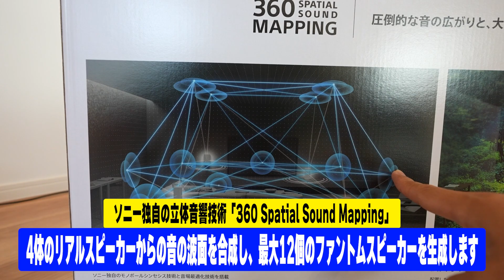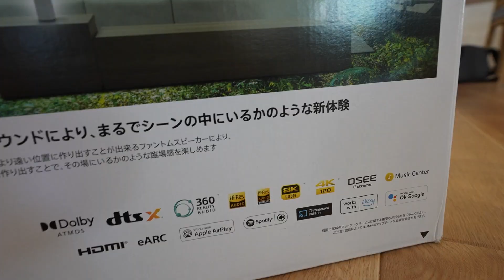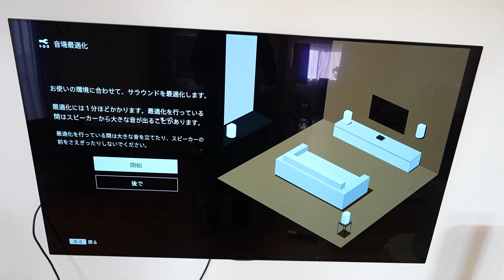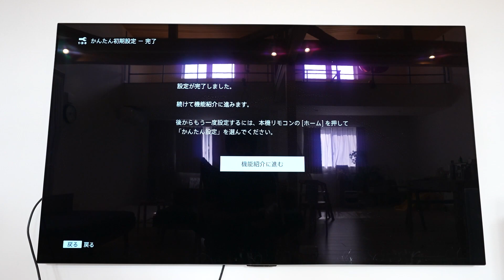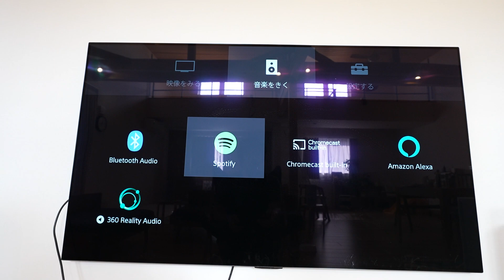ソニー史上最高スピーカー「HT-A9」が想像の遥か上にいくモンスターサラウンドだった。。。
ソニーが実現する新スタイルのサラウンドシステムにより、リビングに圧倒的な音の広がりと臨場感が創出される─

ソニー独自の立体音響技術「360 Spatial Sound Mapping」は4体のリアルスピーカーからの音の波面を合成し、最大12個のファントムスピーカーを生成します。
スピーカーのない所から音が聞こえるというのは一体どんな感覚なのか！？

「ドルビーアトモス」「DTS:X（R）」などの最新フォーマット、最新の8K HDRや4K120のパススルーにも対応しているので、映画はもちろんゲームや音楽も今まで以上に楽しめるスピーカーです。

セッティングも簡単で、しかもワイヤレス接続で自由にレイアウトが出来るから、コレさえあればどんなお部屋もすぐにホームシアターに大変身！

‹編集担当ノブ›
やっぱり散財止まりませんでしたね。
しかもこんなスゴイスピーカーがたったの20万円…
ってなんだか金銭感覚がおかしくなりそうな気もしますが、でもやっぱりコレはかなりのお手頃価格だと思いますよ。

特にDolby Atmosや360 Reality Audioを簡単に体感出来るのは嬉しいポイントですね。
めちゃめちゃ欲しいですが、ここはホームシアターを作るまではグッと我慢したいと思います。

ちなみに福井の映画館にも11月20日よりついにDolby Atmosが導入されます。
劇場内を縦横無尽に音が駆け巡る感じを早く体験したくて、すでにワクワクしておりますｗ

〒107-6228
カズさん宛